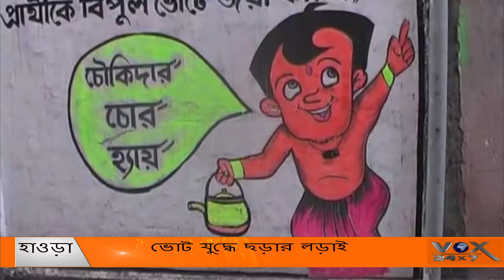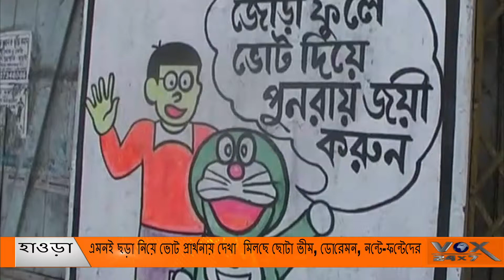ভোট যুদ্ধে ছড়ার লড়াই